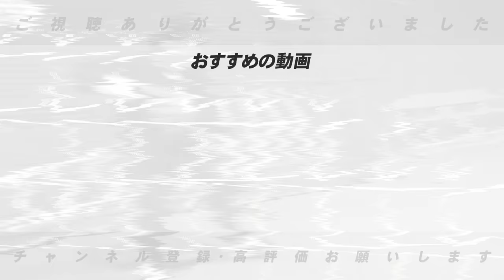【ソフトバンク優勝計画】R・オスナが4年40億円で残留‼︎〇〇コーチを呼ぶべき？小久保監督が徹底する”走塁メソッド”とは？